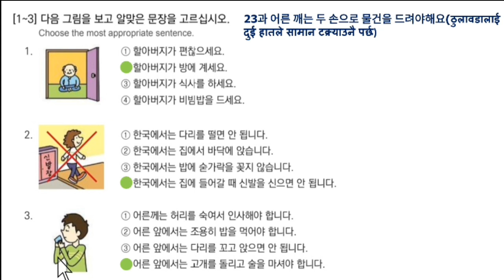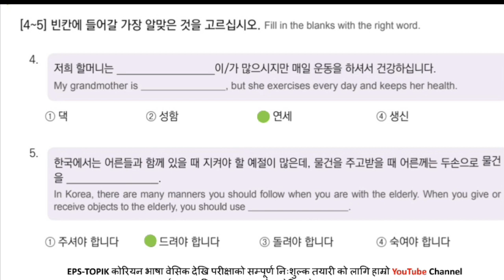EPS-TOPIK BOOK READING SOLUTIONS UNIT-23FORUBTEXAM2023#epstopikubtexamnepal2023#한국어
50 basic korean meaning,

2023 news,